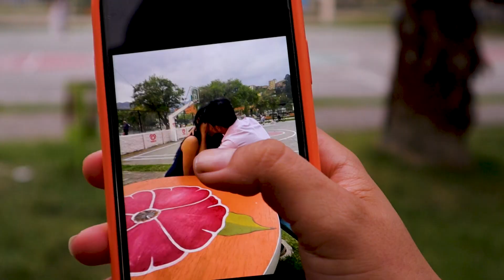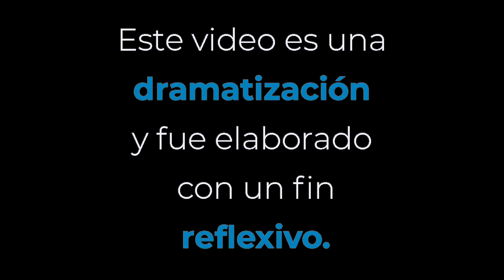Me quedaré con el novio de mi mejor amiga